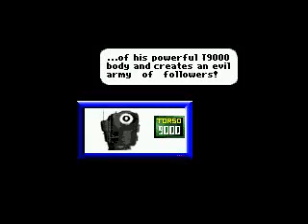The Incredible Crash Dummies (Genesis) - Longplay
A longplay of The Incredible Crash Dummies.

A video game also called The Incredible Crash Dummies was developed by Gray Matter Inc. and published by LJN, Ltd. in 1993 for Super Nintendo and the NES. The game was ported to numerous systems including the Sega Mega Drive/Genesis and the Commodore Amiga. It was awarded Strangest License of 1992 by Electronic Gaming Monthly.[2] The game received generally negative reviews, with critics commenting that the controls are poor and the novelty factor quickly wears out.